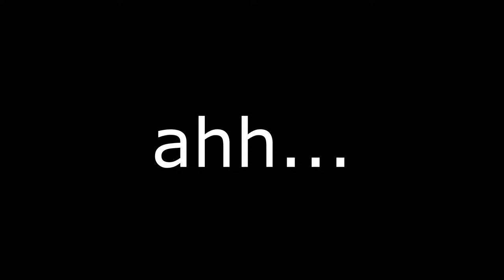Bully Scholarship Edition Let's Play Part 40 : Be The Banana!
Ms. Phillips says that she has captured the art of being a.. Banana! Whatever the fuck that means?..